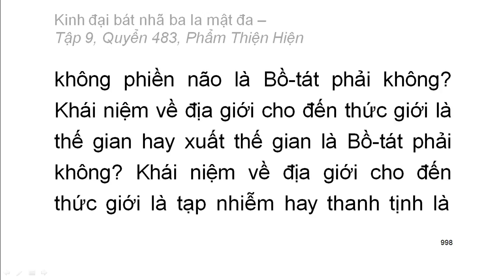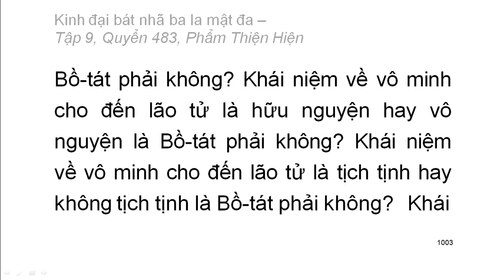600 quyển Kinh Đại Bát Nhã Ba La Mật Đa: Quyển .../600 (tiếp) (đọc lần 2) (rất hay)